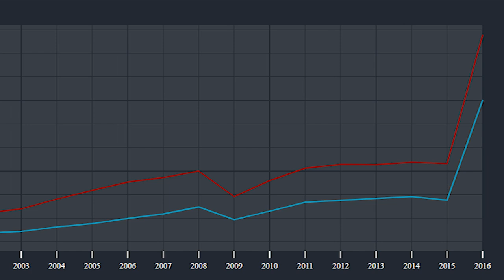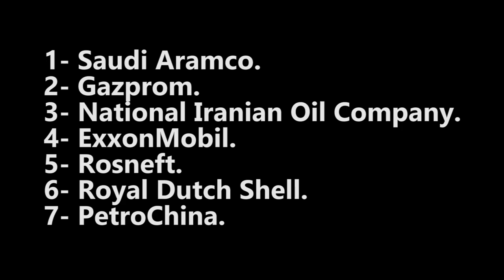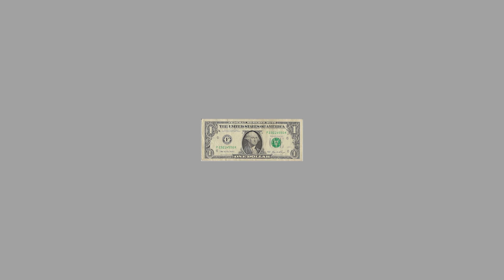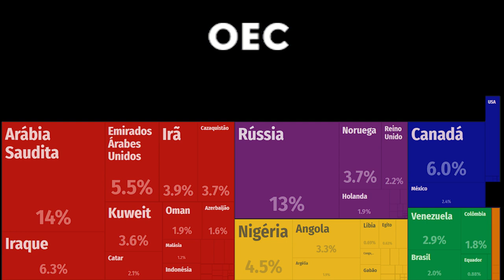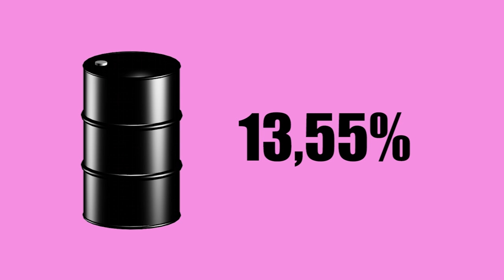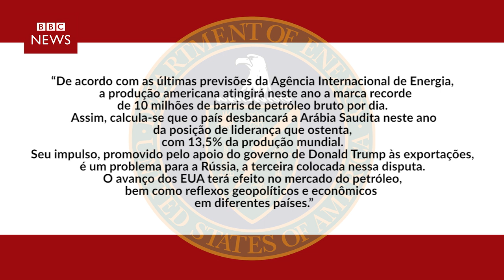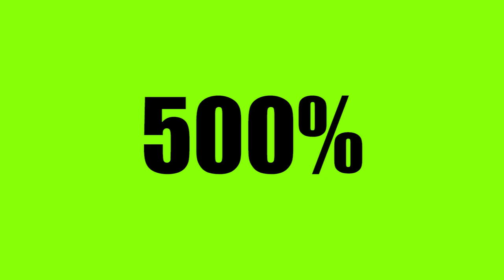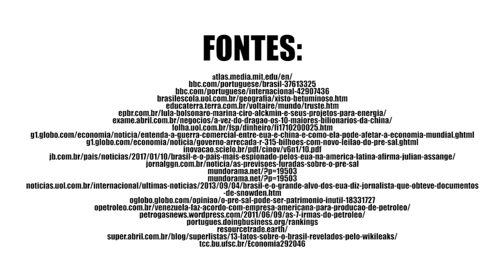PETRÓLEO nos ESTADOSUNIDOSDAAMÉRICA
O objetivo desta pesquisa é apresentar os fatores determinantes na vantagem competitiva da indústria do petróleo estadunidense, em relação ao mercado internacional. Para isso, utilizamos do sistema apresentado por MichaelPorter, denominado “DiamantedePorter” que estabelece as relações entre indústria e os fatores que a compõem. A pesquisa se inicia com a apresentação dos Estados Unidos da América em seus dados característicos e suas principais vantagens comerciais, em seguida parte para a definição segundo os quadrantes do sistema de Porter. Dispõe-se a relação da indústria brasileira e estadunidense no setor petrolífero, e por fim uma breve problematização do tema desenvolvido na pesquisa.